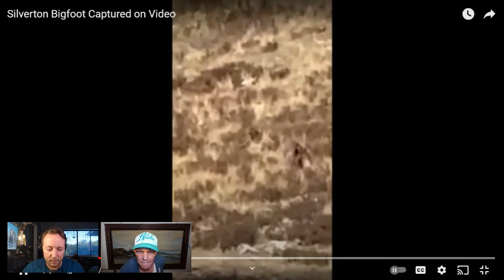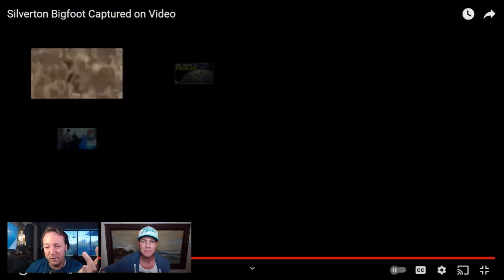Bigfoot spotted walking through rural Colorado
A couple taking a train ride through rural Colorado sent Bigfoot enthusiasts into a frenzy after posting footage of a mysterious figure walking through the mountains online – which many have speculated could be the elusive creature.

Shannon Parker and Stetson Tyler were travelling on the Narrow Gauge train ride from Durango to Silverton and were “looking for elk” when they spotted movement on the mountainside.

A video captured by a fellow passenger shows a large, bipedal creature moving across the pass, before stopping and squatting down on its haunches.

“After leaving Silverton and heading back to Durango, I asked Stetson to help me look for elk in the mountains. As we are passing by the mountains, Stetson sees something moving and then says I think it’s Bigfoot,” Ms Parker wrote on Facebook.

“Brandon, the guy sitting next to Stetson on the train, grabs his phone and starts recording… Y’all, out of the hundreds of people on the train, three or four of us actually saw, as Stetson says in the video, the ever elusive creature Bigfoot!